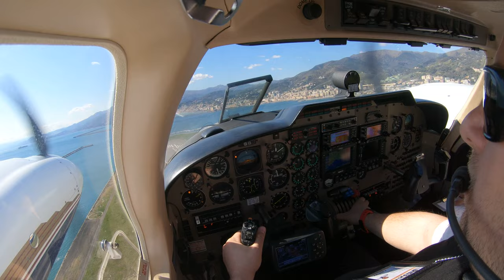Piper Seneca V Moderate Turbulence Take-Off Genoa ( Italy ) LIMJ 4K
It was an honor to fly it for 10 years...